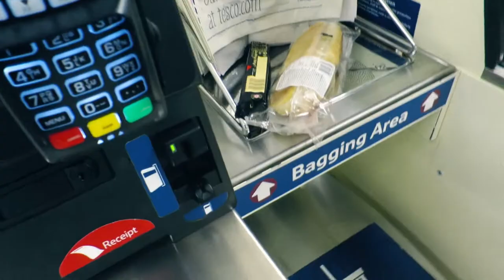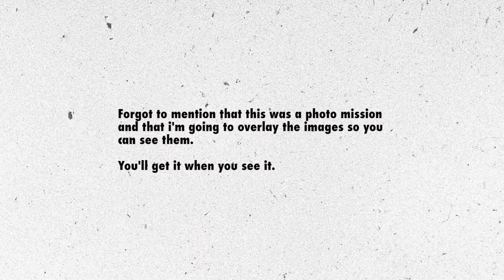Photo Mission in the Scottish Highlands 📸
Bringing in the new year with a trip to the Scottish highlands in search of gramhammers. Tried something a little different with this one so let me know what you thought xo

Hope you all had a dope christmas and new year! ✌🏼